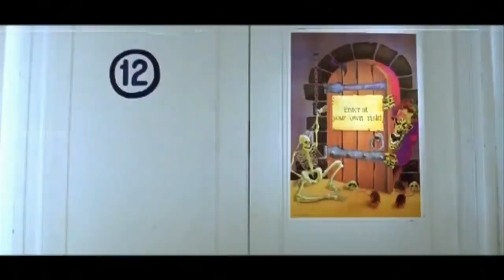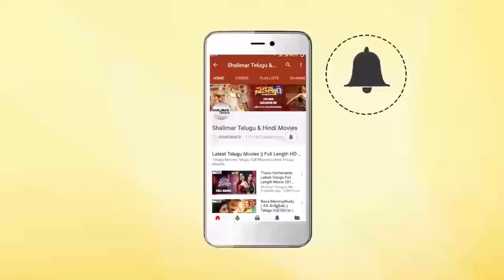Comedy Stars || Non Stop Jabardasth Comedy Scenes Back To Back || Telugu Best Comedy Scene